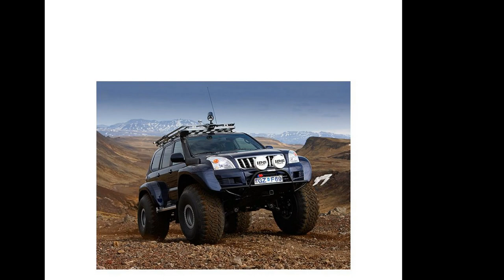Top Accesorii Off Road obligatorii sa o faci tanc!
Top Accesorii Off Road obligatorii pentru off road extrem!
Vezi cat de usor poti transforma masina ta intr-o masina off road profesionala de competitii off dure dure cu aceste accesorii off road .Alege accesorii off road de calitate !

Sustine canalul , cont lei: RO18BTRLRONCRT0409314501 /
Capitole:
00:00​ Intro
00:03​ top accesorii off road
03:55 cea mai buna masina off road

Mixkit License
Pixabay License